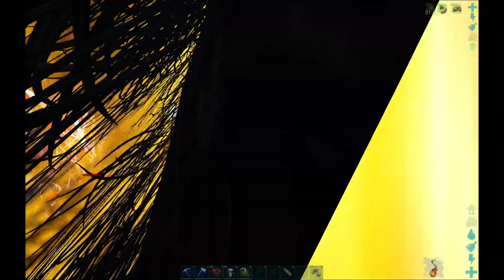Season 2 Broodmother Lysrix Compilation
Hey Survivors! Welcome to The Gaming Classroom!